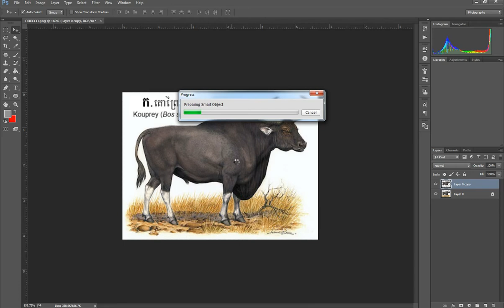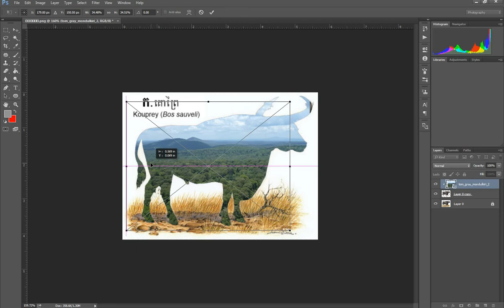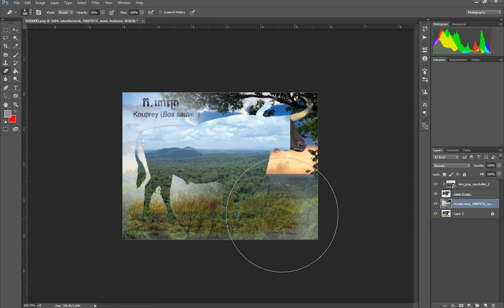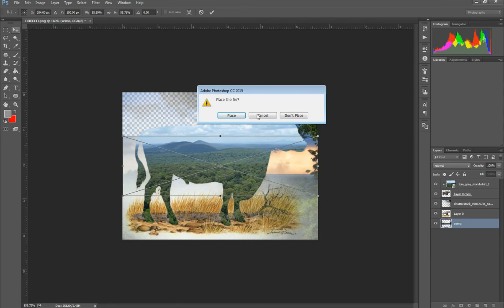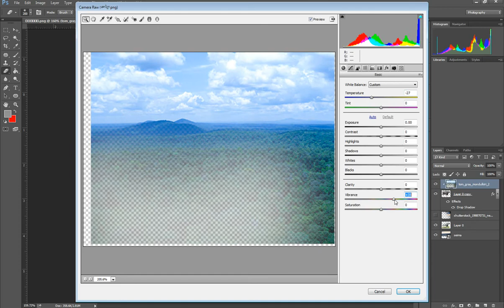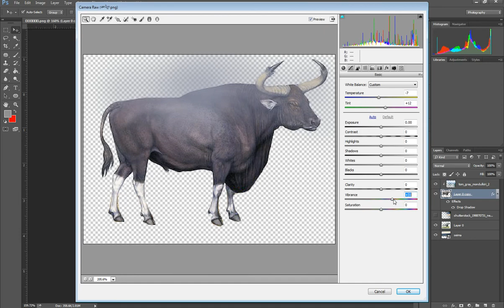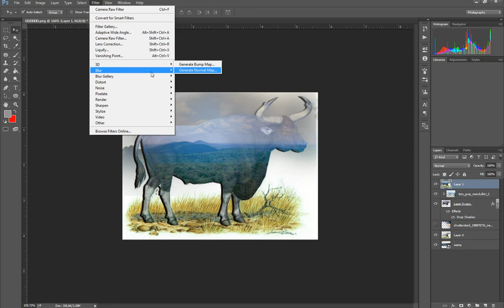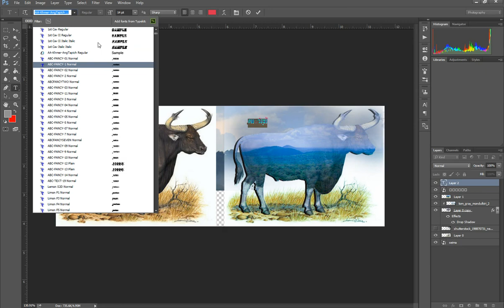How to Creat Clipping Mask in Adobe Photoshop CC 2015 គោព្រៃ Krouprey